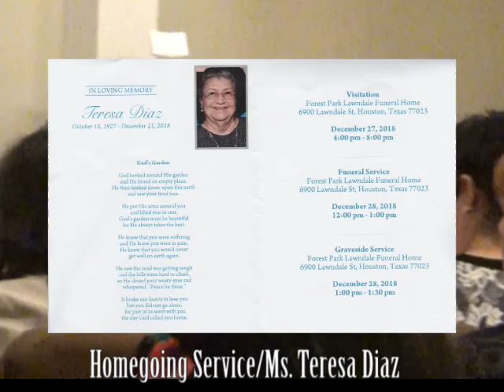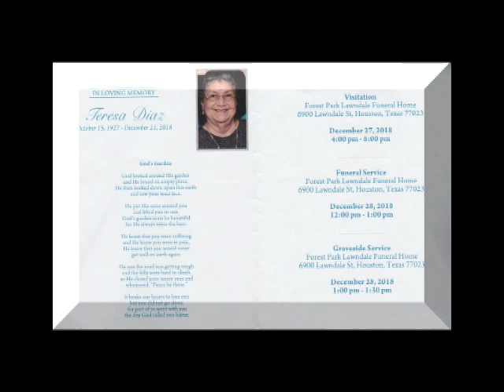Homegoing Service Highlights/Ms. Teresa Diaz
Ms. Tereza Diaz is the mother of  Yolanda Vasquez and Yolanda's 5 siblings.  This is a clip from her homegoing service.